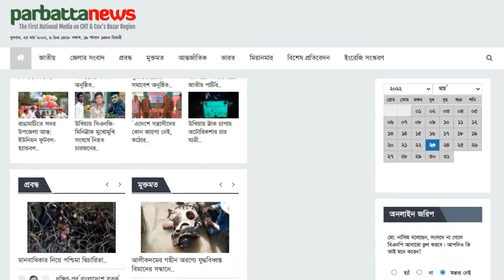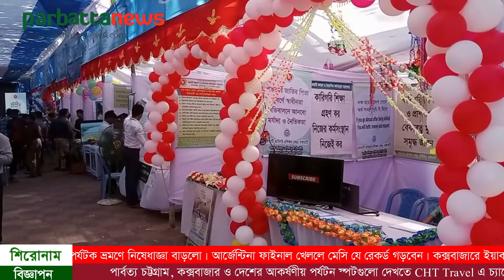রাঙামাটিতে দু’দিনব্যাপী ডিজিটাল উদ্ভাবনী মেলা শুরু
রাঙামাটিতে বর্ণাঢ্য শোভাযাত্রা ও বেলুন উড়ানোর মধ্যে দিয়ে দু’দিনব্যাপী ডিজিটাল উদ্ভাবনী মেলা শুরু হয়েছে। আজ সকালে বীর মুক্তিযোদ্ধা শহীদ এমএ আব্দুল আলী মঞ্চে জেলা প্রশাসক মোহাম্মদ মিজানুর রহমান প্রধান অতিথি থেকে এ মেলার উদ্বোধন করেন।